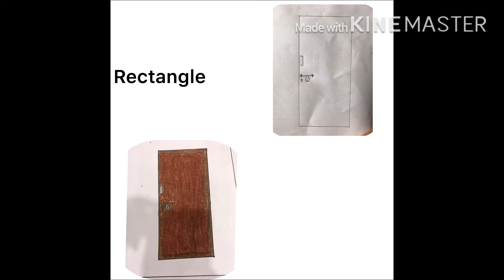Mansi School Books || drawing ||craft ||basic shapes || creative drawing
How to make use of basic shapes for creating wonderful drawing || how to learn drawing || how to draw drawing with helping basic shapes